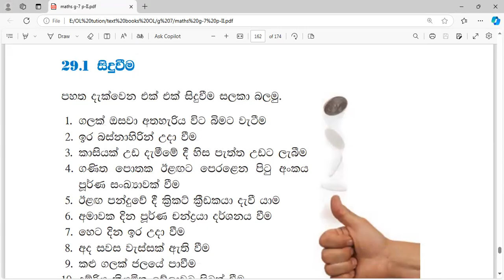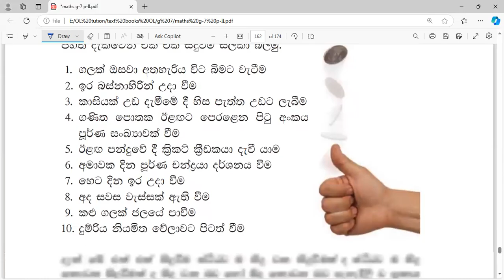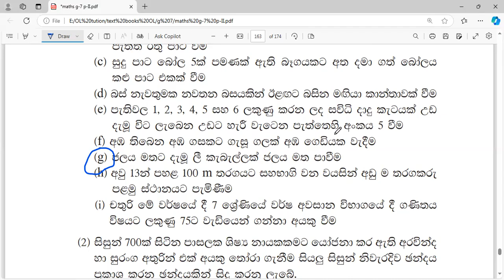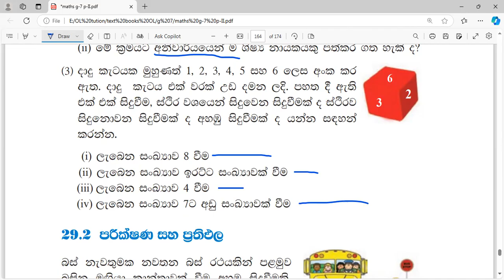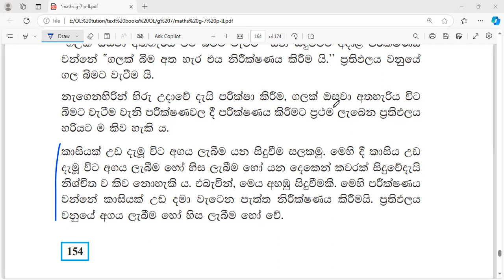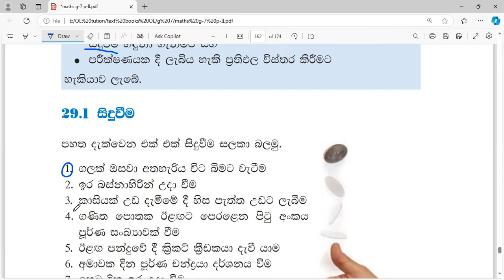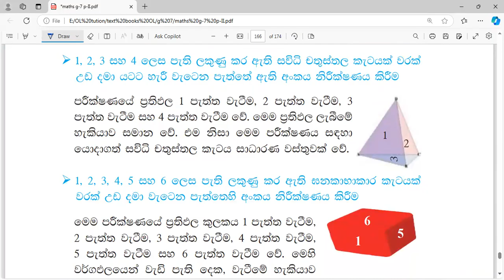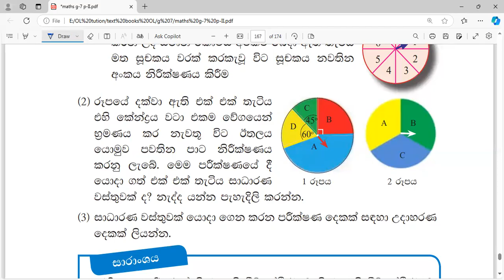07 ශ්‍රේණිය ගණිතය - 21 පාඩම - සිදුවීමක විය හැකියාව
Nimali Liyanage & Channa Siriwardhane